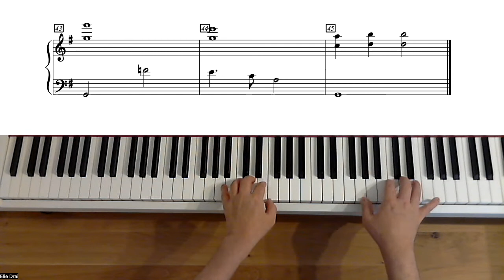West side story - Tonight - Niveau Débutant - Piano (avec partition)